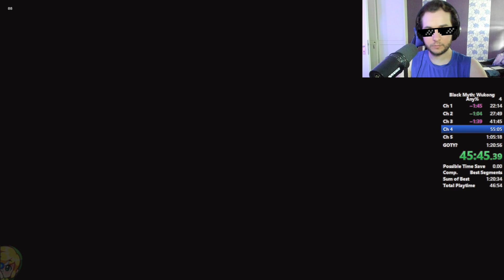🐒 Black Myth Wukong Speedrun Any% in 1:12:24 | 0 Deaths | 0 Upgrades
💙 ad-free.

🔴 Twitch Stream 🔴

⭐ Socials ⭐

❌ Tags ❌